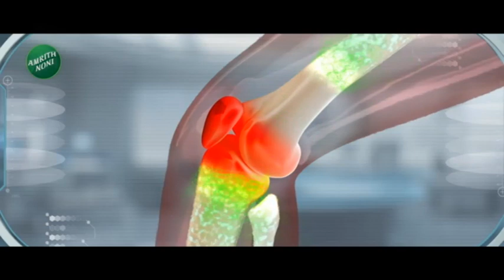Ajit Pawar | "आरक्षणावरुन सध्या प्रत्येक पक्षात वाचाळविरांची संख्या वाढली", पवारांचा निशाणा कोणावर?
Currently, the number of speechless people has increased in every party due to reservation... This is not the culture of Maharashtra.. So Ajit Pawar said that the speechless people should do self-examination. .

आरक्षणावरुन सध्या प्रत्येक पक्षात वाचाळविरांची संख्या वाढलीये... ही महाराष्ट्राची संस्कृती नाही.. त्यामुळे वाचाळविरांनी आत्मपरीक्षण करावं असे खडेबोल अजित पवारांनी सुनावलेत.. यावर प्रत्युत्तर देताना अजित पवारांनी त्यांच्या माणसांना समज द्यावी असं आवाहन मनोज जरांगेंनी केलंय. .